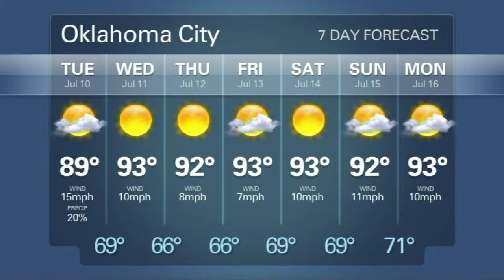NewsOK TV: Monday, July 9, 2012 (2012-07-09)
Harden Team USA; Rain Possible Monday afternoon; Tulsa Zip Line